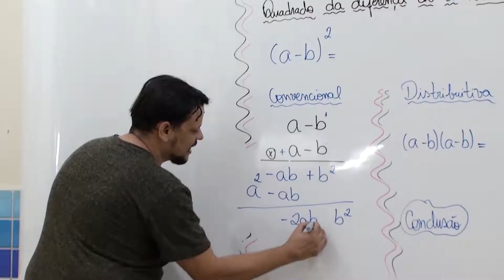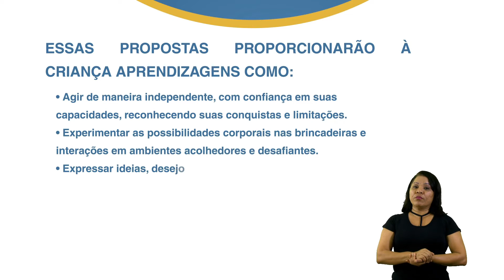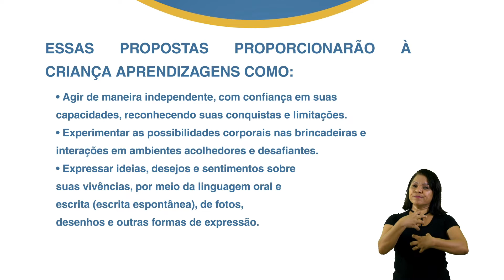Pré-Escola II - Aula 7